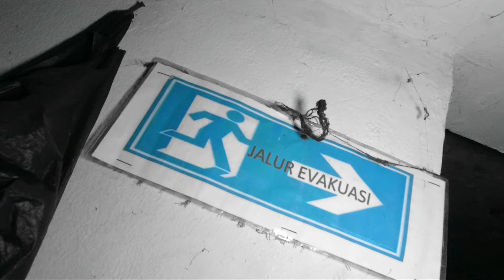AKU PANIK BEGITU DENGAR ADA SUARA B4YI DIRUMAH SAKIT BERSALIN INI | SUMPAH SEREM BANGET !!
Hi minnasan, Kali ini aku berada dijakarta dan malam ini aku akan explore di rumah sakit bersalin.  infonya rumah sakit ini adalah salah satu rumah sakit bersa[in paling angker dijakarta. dan saat explorepun aku banyak mengalami kejadian2 yag aneh.

So, saksikan keseruan aku explore di rumah sakit angker terbengkalai ini, tonton teruss videonya ya minnasan, jangan lupa untuk SUBSCRIBE dan LIKE Channel ini, supaya channel ini bisa berkembang lebih baik lagi...

IN FRAME
YOU TUBE